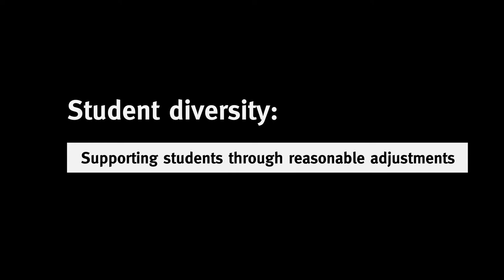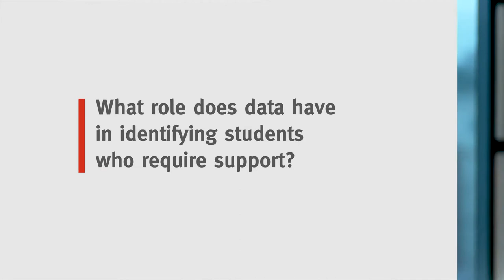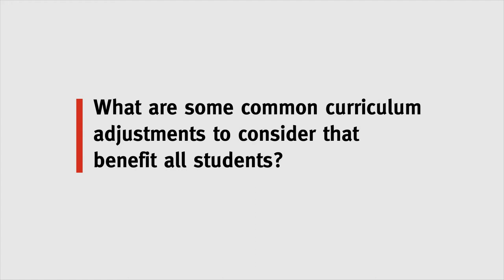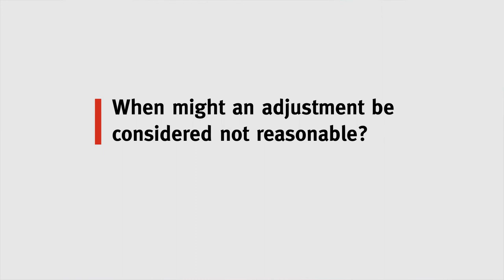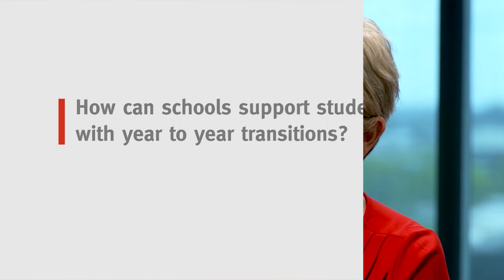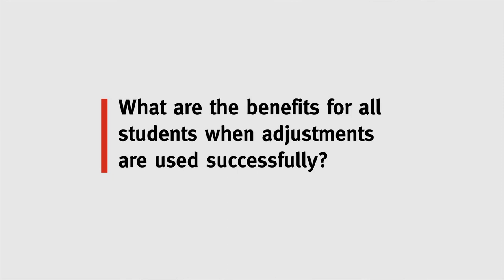Student diversity: Supporting students through reasonable adjustments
This resource has been developed to help schools and teachers learn more about reasonable adjustments.